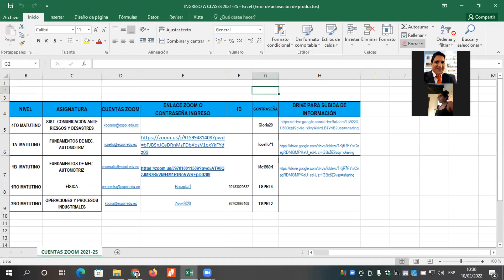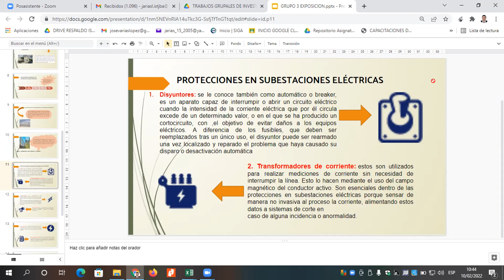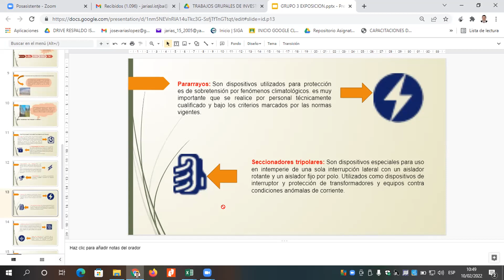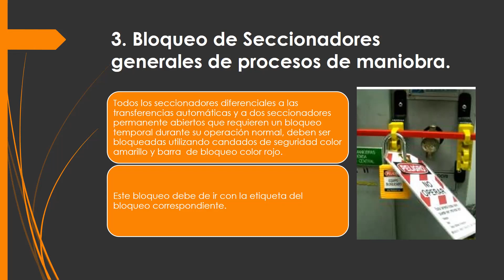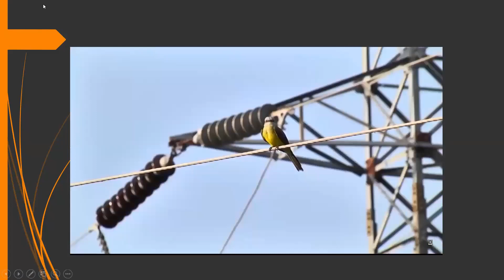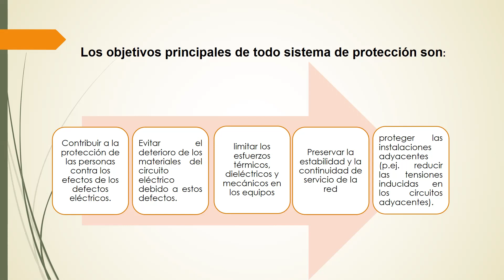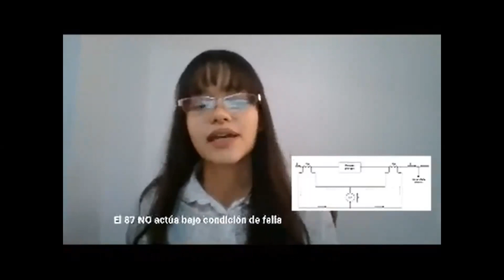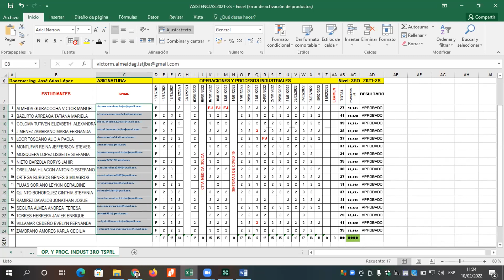CLASE16 OPER Y PROCESOS INDUSTRIALES 3RO TSPRL 10 02 2022